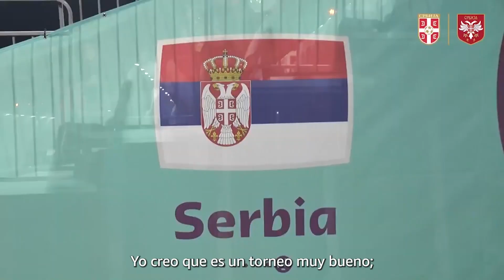Rajković, listo para el Mundial | RCD Mallorca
El guardameta del RCD Mallorca, Predrag Rajković, disputará con la selección de Serbia el Mundial de Qatar. Será la segunda Copa del Mundo en la que participará el jugador bermellón, tras la de Rusia en 2018.